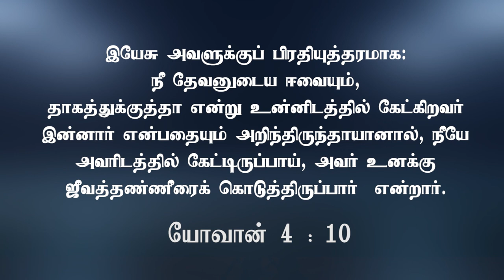" தேவனை அறிவதே விசுவாசம்"(HD) July 17th 2020 Today's Promise with Bro.D.Jestin (DD2156)